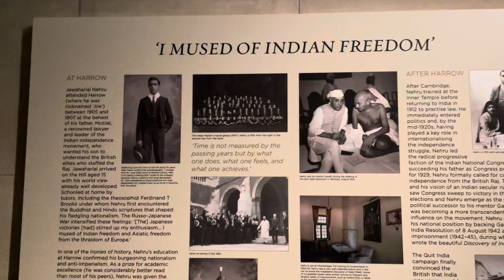Nehru’s School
Nehrru’s School